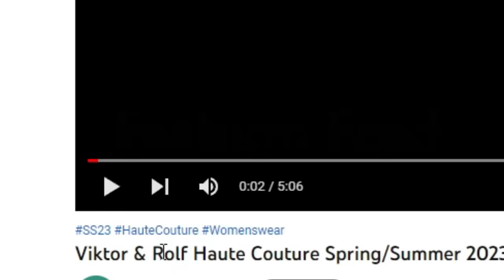Daz Watches Fashion Show's Are Getting Stupid Now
How's it going Dazzlers? Welcome BACK to Daz Games,  and we're back more Daz Watches. Those returning know that we've reacted to a fashion show or two in the past. So I'm pretty knowledgeable when it comes to the world of high fashion, that's why we're bringing it back with another! Let's watch the video!